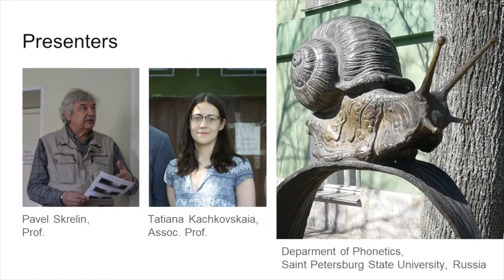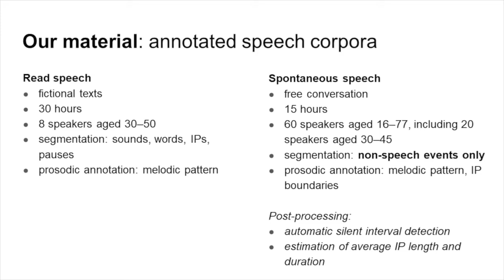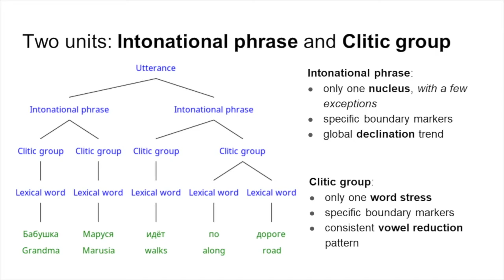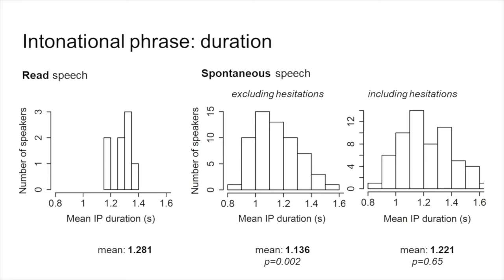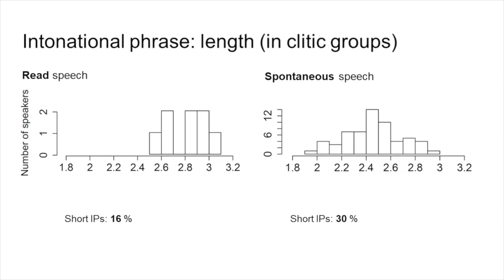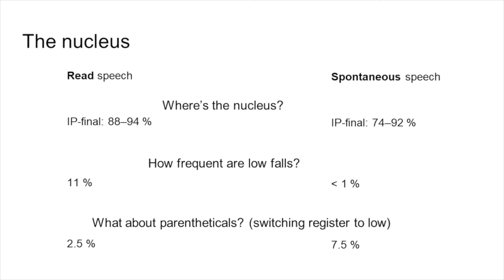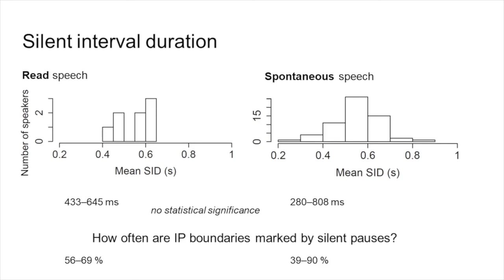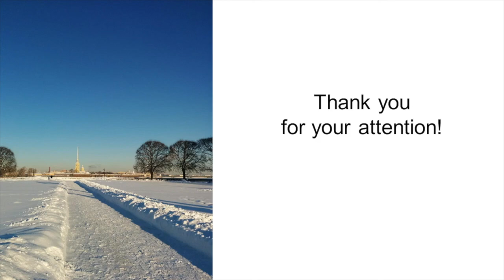Prosodic phrasing in Russian spontaneous and read speech: evidence from large speech corpora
Authors:
  Tatiana Kachkovskaia and Pavel Skrelin
Paper:
  Check the paper.